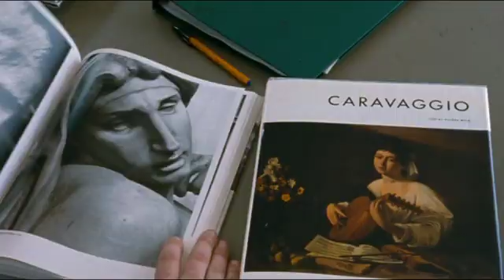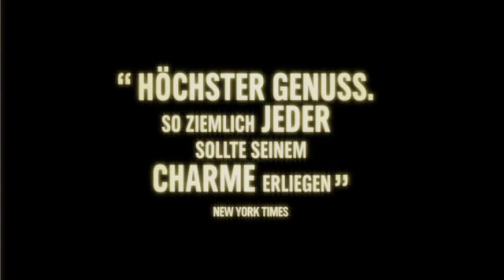Die History Boys | GermanTrailer | Fürs Leben lernen